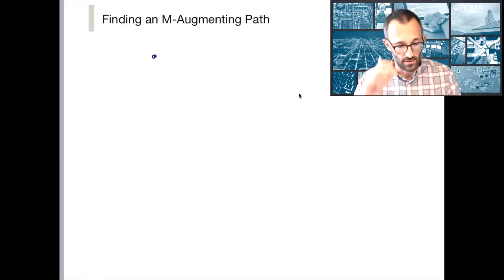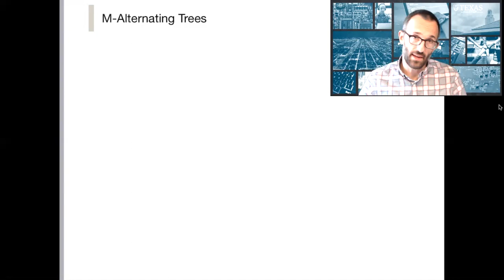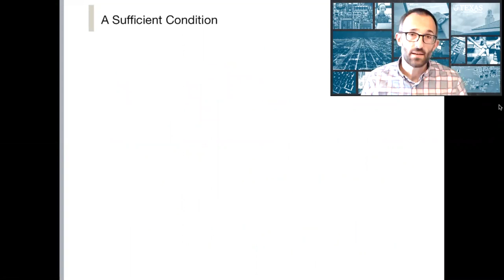8.3 Non-Bipartite Matching, Part III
We begin discussing Edmond's Blossom algorithm. In this lecture we cover M-Alternating Trees. In the next lecture we talk about Even to Even edges, and contracting blossoms.